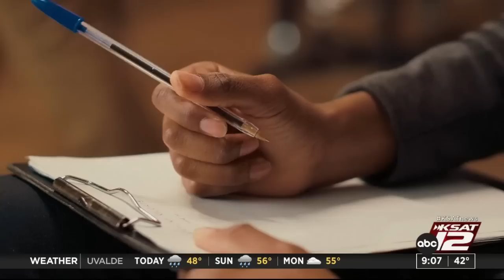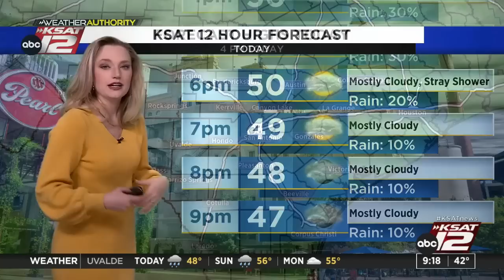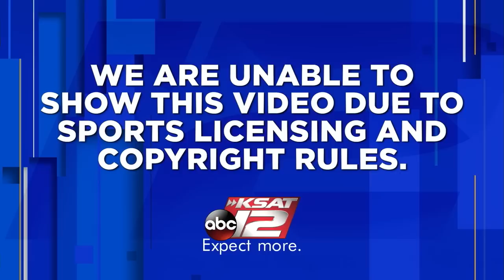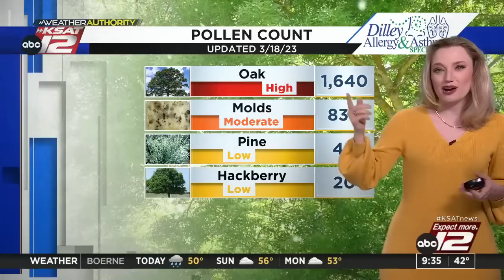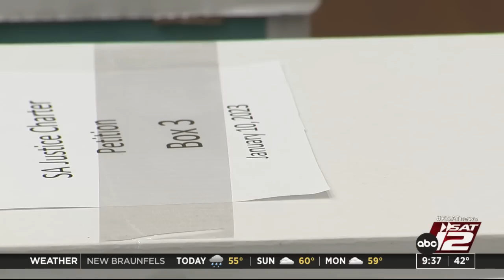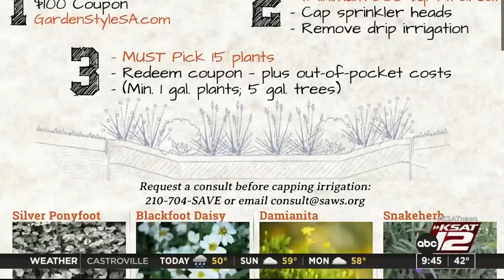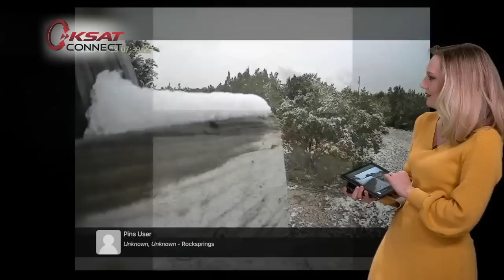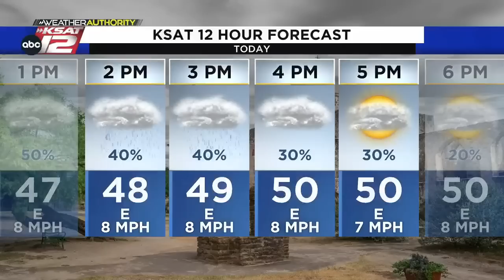Good Morning San Antonio Weekend 9:00am : Mar 18, 2023